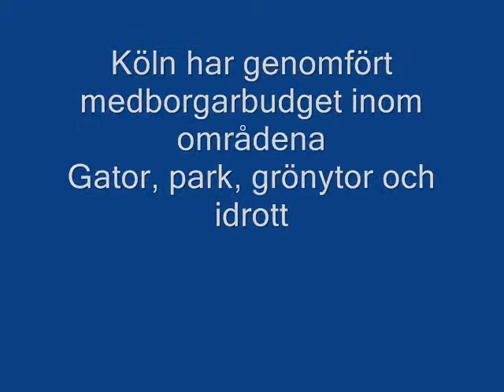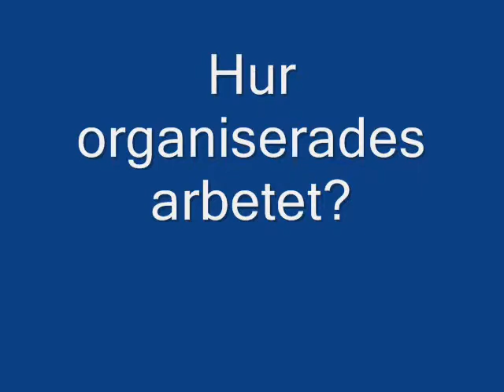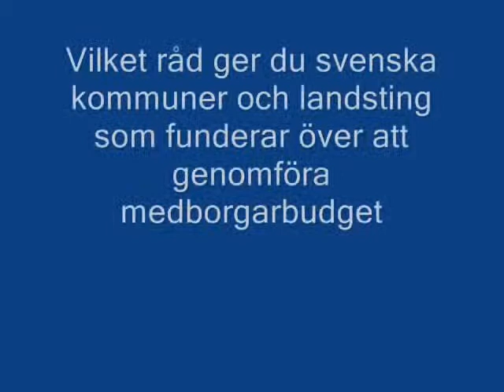Medborgarbudget i Köln - Dirk Blauhut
Dirk Blauhut, IT-chef i Köln, berättar om genomförd medborgarbudget inom områden som gator, parker, idrott och grönytor.